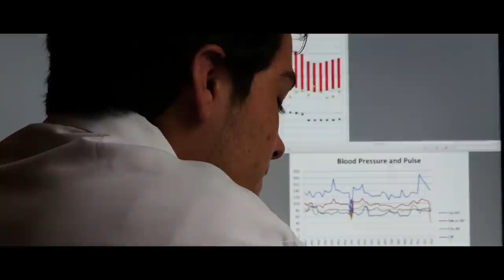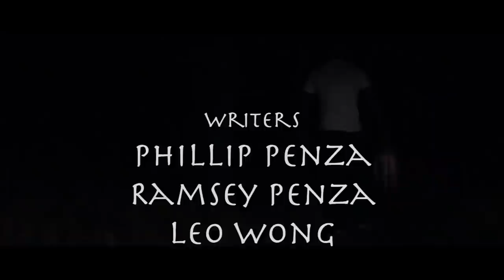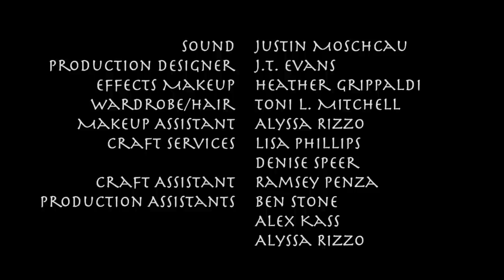Real Blood: The True Beginning | Full Movie | Eric Roberts | Lorenzo Lamas | Big Daddy Kane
(Horror)
A group of vampires are involved in a fight between good and evil.

Director: Phillip Penza
Writers: Phillip Penza, Ramsey Penza, Leo Wong
Stars: Eric Roberts (Dark Knight), Lorenzo Lamas, Big Daddy Kane